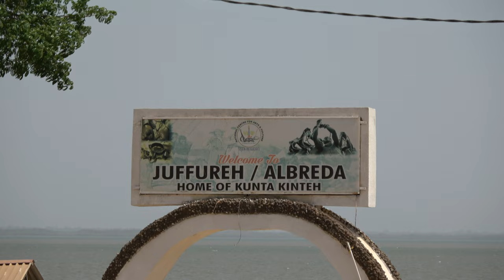Albreda/Juffureh Home of Kunta Kinteh - Welcome Sign - Gambia April 2021 Roots & Culture Tour